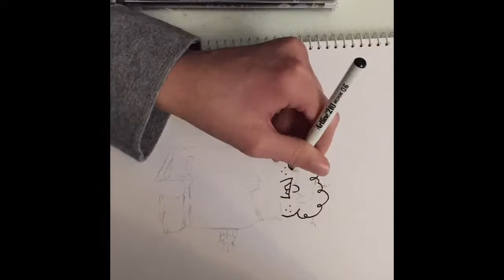Drawing Roach from Supernoobs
Hey guys today I will be drawing Roach from Supernoobs hope you enjoy.
Materials used: cartridge paper, rubber, 2b pencil, art line medium pen and Derwent watercolour pencils.